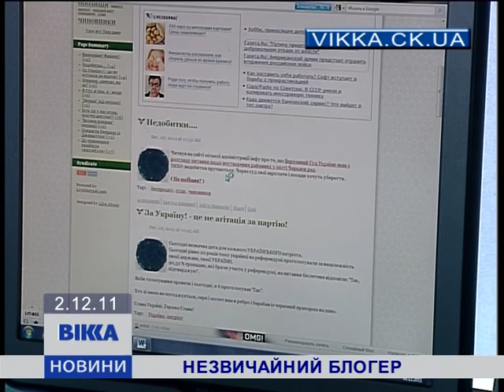Незвичайний блогер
Блогерство в сети